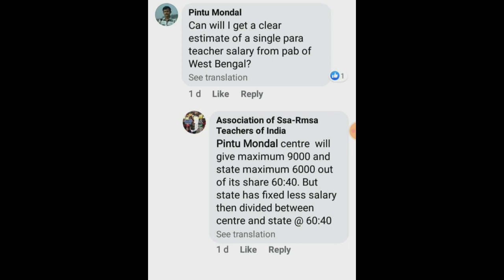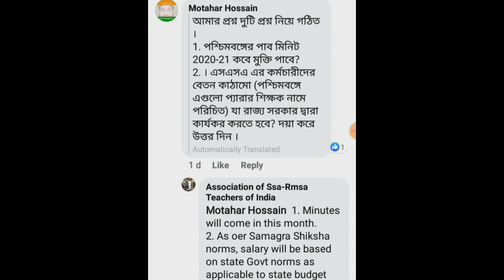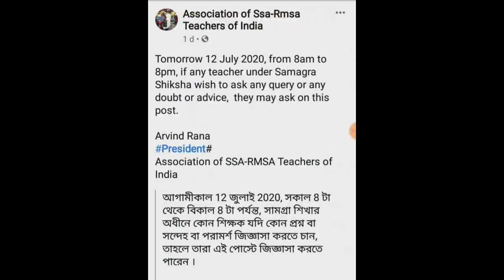pab minutes কবে প্রকাশিত হবে, রাজ‍্য মানতে বাধ্য কীনা ssa কর্মীশিক্ষকদের কী ধরণের বেতন -সব উত্তর